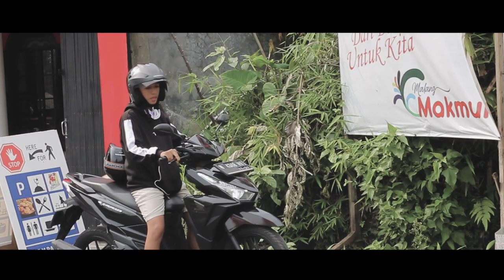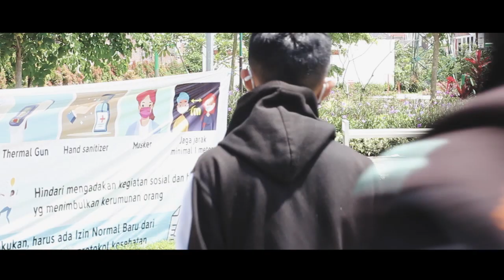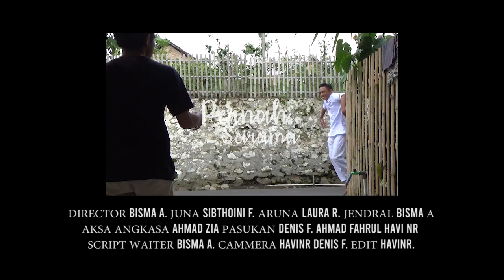Film Pendek - "Pernah Seirama" - SMPN 1 Poncokusumo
Salam Pramuka⚜️
Dihari ulang tahun Pramuka Esensip yang ke 5, Team DKV SMPN 1 Poncokusumo merilis film pendek yang berjudul "Pernah Seirama".
“Bentar – bentar, kita mau kemana ?” Tegas Aruna
“Ke bioskop” jawab Arjuna singkat.
“bercandaa ihh”
“Kan dari bercanda jadi cinta” Arjuna terkekeh kecil
“Bisa aja kamu, kita belum kenalan btw, namamu siapa ?”
“Gamau ah, banyak yang kenalan berakhir sakit sendirian”
“Tapi banyak juga, dari kenalan berujung saling nyaman” Aruna berbisik kecil
Mau tau hakikat mencinta ? Yaitu ketika berada dalam fase benar - benar melepaskan seutuhnya. Jikapun bersatu, akan mencintai dengan sepenuhnya. (BAP)

Tonton filmnya, dan ambil pesan didalam setiap alur ceritanya.
Wassalamualaikum Wr. Wb
Salam Pramuka⚜️